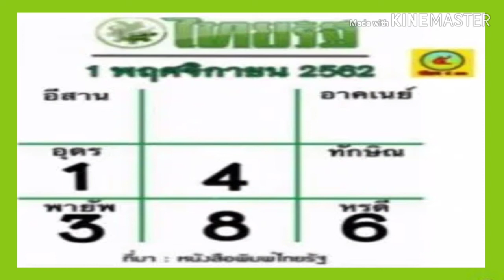"เลขเด็ด"หวยไทยรัฐ งวดประจำวันที่1/11/62